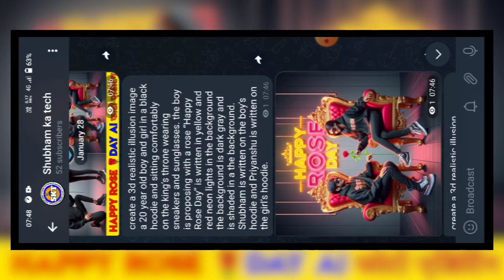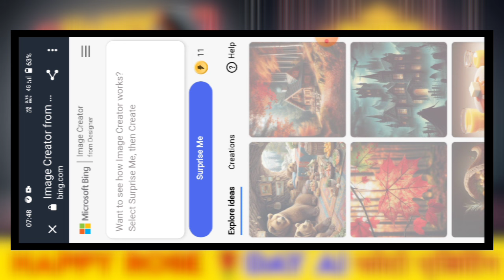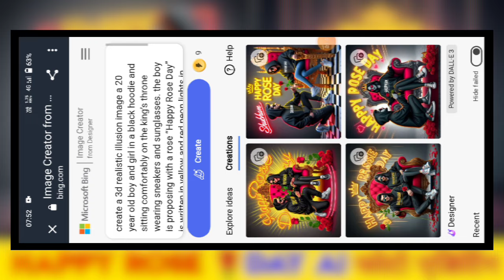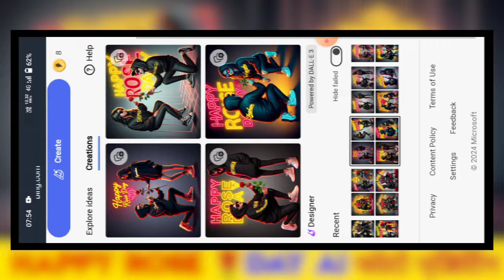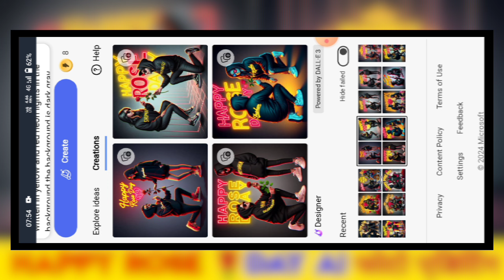Happy Rose Day Ai Photo Editing | happy rose day couple t-shirt name video editing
👇👇👇 All Material Link👇👇👇

                  👇Prompt🎯
1. create a 3d realistic illusion image a 20 year old boy and girl in a black hoodie and sitting comfortably on the king’s throne wearing sneakers and sunglasses. the boy is proposing with a rose “Happy Rose Day” is written in yellow and red neon lights in the background the background is dark gray and is shaded in a the background. shubham t is written on the boy’s hoodie and Priyanshu is written on the girl’s hoodie.
happy rose day ai photo editing

2. create a 3d realistic illusion image a 20 year old boy and girl wearing sneakers black hoodie and sunglasses. the boy is proposing with a rose “Happy Rose Day” is written in yellow and red neon lights in the background the background is dark gray and is shaded in a the background. “Shubham ” is written on the boy’s hoodie and “Priyanshu” is written on the girl’s hoodie.

YOUR QUERIES...

Shubham ka tech
From - Bihar ( India )